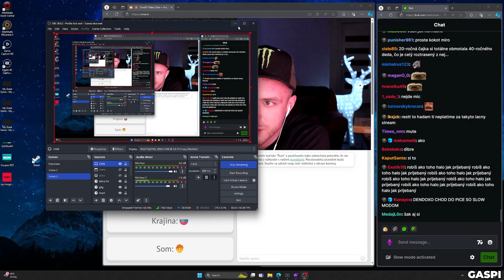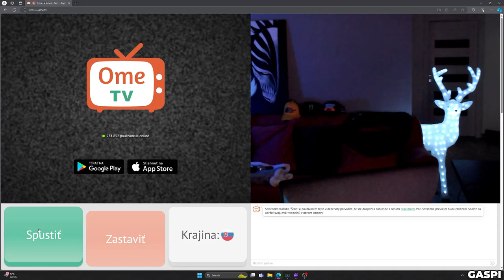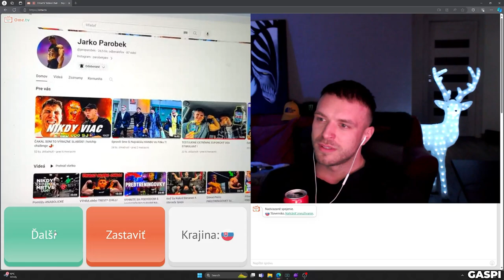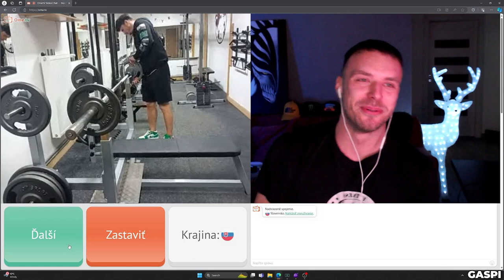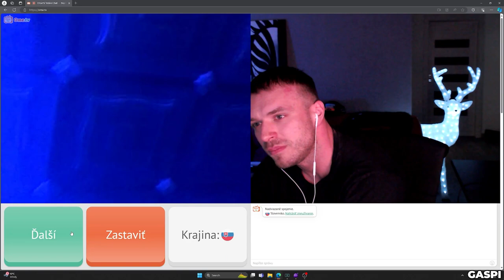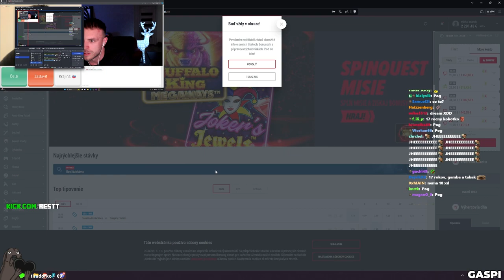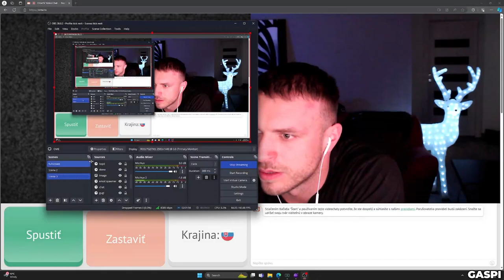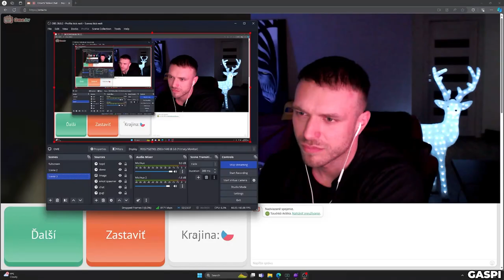Našiel cicinu na OME.TV?! | RESTT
✯ Hazardné hry su zakazane osobam mladších 18 rokov